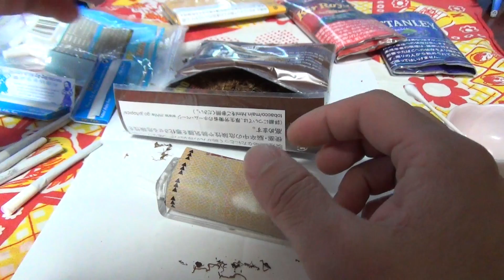タバコ代が半額に！？喫煙者必見！私の趣味「手巻きタバコの巻」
喫煙者の方に朗報です！手間さえ惜しまなければタバコ代がこれだけ安くなる（勿論合法です）という説明動画です、とくとご覧あれ！